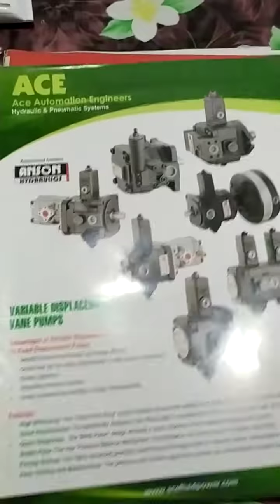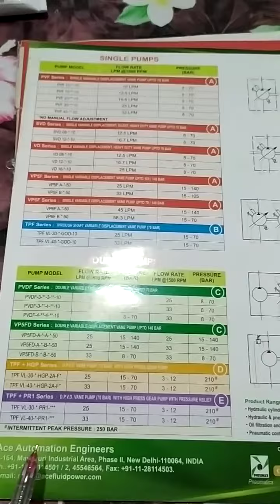SKAP ROBOTICS CENTER, LUCKNOW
Advanced technical modules